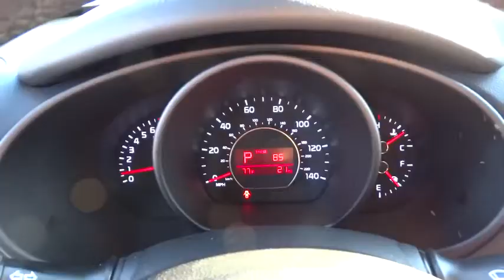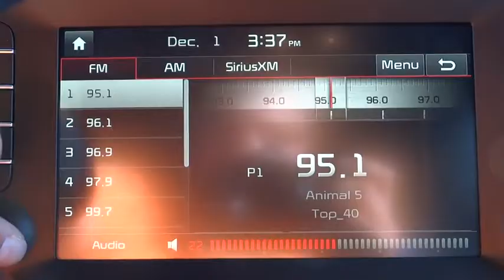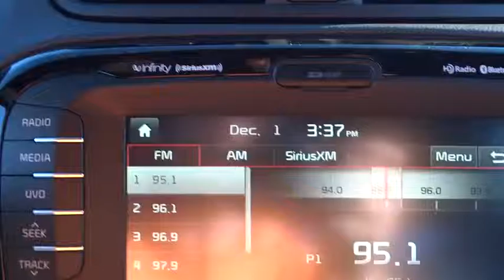2015 Kia Soul Concord, Charlotte, Gastonia, Matthews, Huntersville, NC K150578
2015 Kia Soul
2015 Kia Soul 5dr Wgn Auto + - Stock#: K150578 - VIN#: KNDJP3A57F7150604

7550 Hendrick Auto Plaza NW

+ trim. EPA 31 MPG Hwy/23 MPG City! Bluetooth, Head Airbag, Aluminum Wheels, iPod/MP3 Input, Satellite Radio. Warranty 10 yrs/100k Miles - Drivetrain Warranty; SEE MORE! KEY FEATURES INCLUDE: Satellite Radio, iPod/MP3 Input, Bluetooth MP3 Player, Aluminum Wheels, Keyless Entry, Privacy Glass, Steering Wheel Controls. OUR OFFERINGS: We devote ourselves to helping and serving our customers to the best of our ability. It is our honor to have you visit our dealership and drive the vehicle of your dreams home. Our goal is to offer the most modern and convenient access to up-to-date and accurate information, which our customers have come to expect and rely upon for all of their automotive needs. Fuel economy calculations based on original manufacturer data for trim engine configuration. Please confirm the accuracy of the included equipment by calling us prior to purchase.